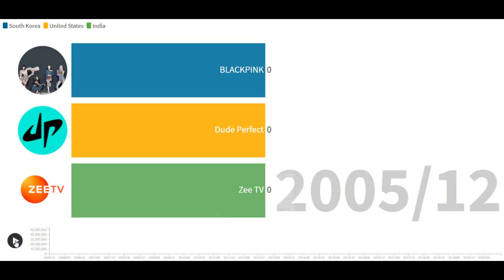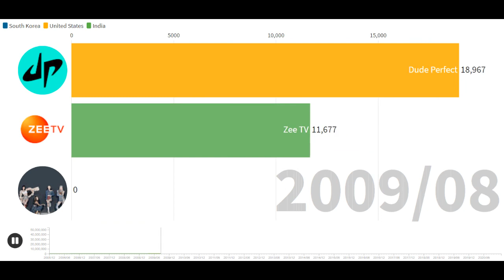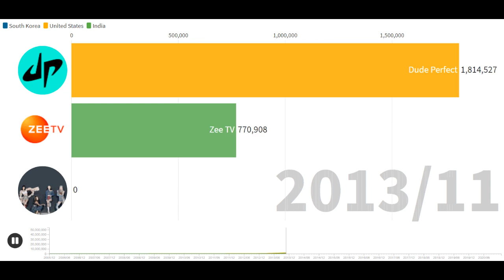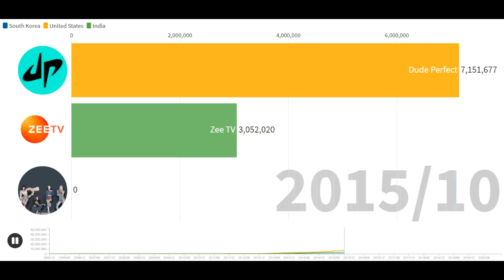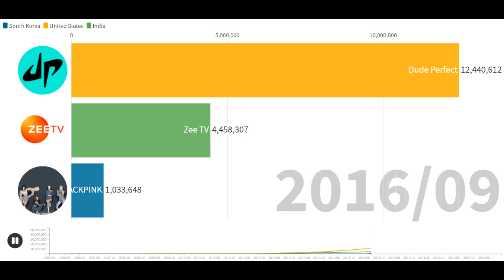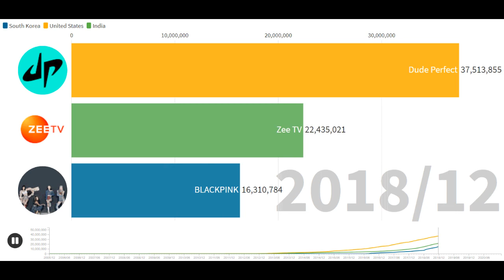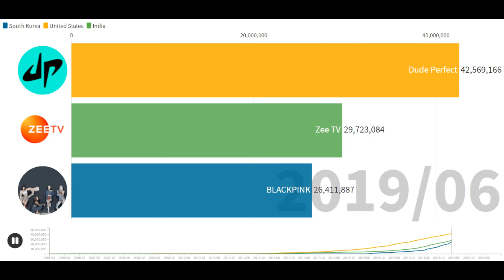BLACKPINK vs Dude Perfect vs Zee TV - Sub Count History (2005-2020)